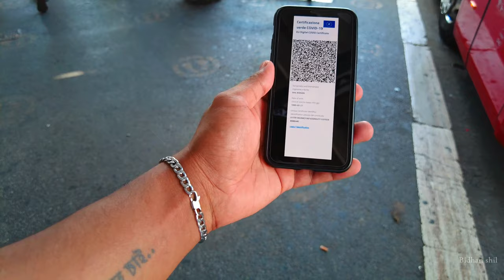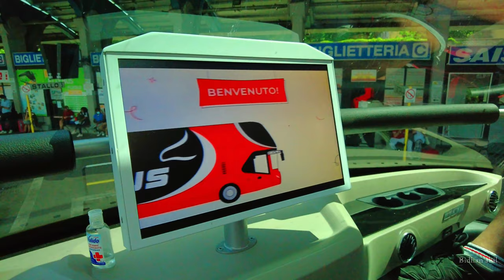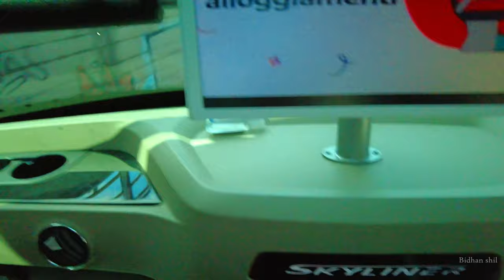The Italian Highway 🇮🇹 | Rome to Milan Bergamo by Bus | Itabus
Hi, toady i'm traveling Rome to Bergamo Milano with italian bus itabus.

The most popular coach company is Itabus, and be aware that the pick-up and drop-off points are not centrally located in either city. In Rome, the bus stops are either at Tiburtina station and in Milan, most of them leave passengers at Lampugnano bus station. All of them are connected to their respective city center by public transportation, but don't forget to take that extra time into account.
Italian highways do use tolls based on the total number of kilometers you've driven your personal car, and since the drive from Rome to Milan is almost half the length of the entire country, expect to pay about 40 to 45 euros when you exit. You can pay by credit card, but foreign cards aren't always accepted, so it's a good idea to have euros on hand just in case.

Song : She No Dull Beat
Artist : Nana Kwabena
Genre : Reggae
Mood : Happy
Duration : 3:10